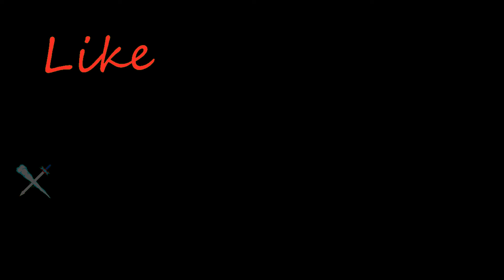Shut Up, and Play! Ep. 181: Fallout New Vegas Deal 15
Talk, Talk, Talk. Time to Shut Up, and Play!

There are guys with racist legs that want to kick that sad folk out, and we need out of here. Help the sad folk, Save the wo... sanity.